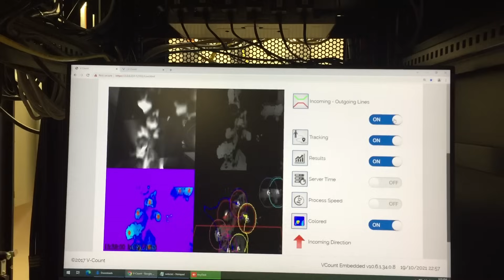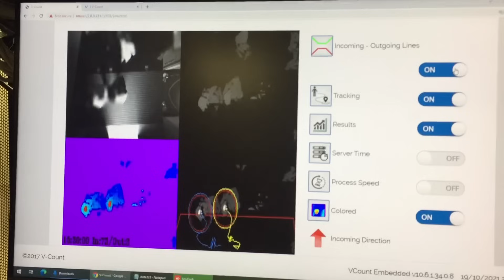คนมาศาลาไทย “สองแสนคน” — มาดูว่านับกันยังไง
วันนี้ ได้ ดร. ภาสกร ประถมบุตร รองผู้อำนวยการสำนักงานส่งเสริมเศรษฐกิจดิจิทัล ให้เกียรติมาแนะนำเทคโนโลยีการนับจำนวนผู้เข้าชม Thailand Pavilion ณ Expo 2020 Dubai แบบเป๊ะ ๆ ไม่มีผิดพลาด ทำได้อย่างไร?